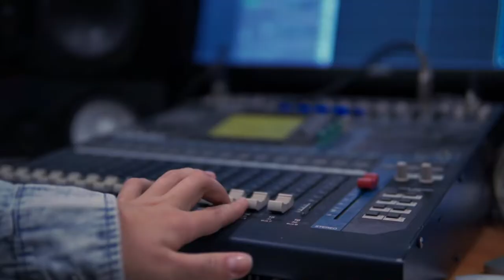CARRY GALAXY - Who comes to me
My first music video!) I will be very glad If you like it!)